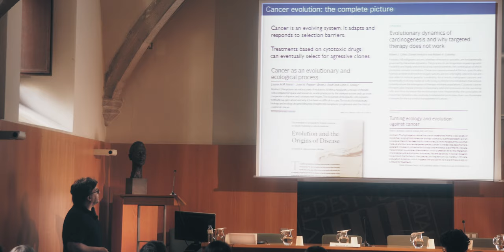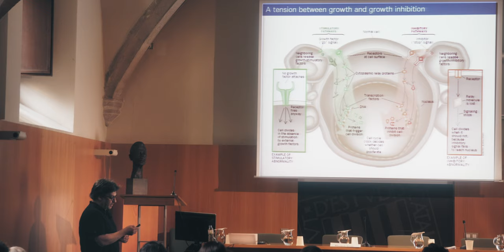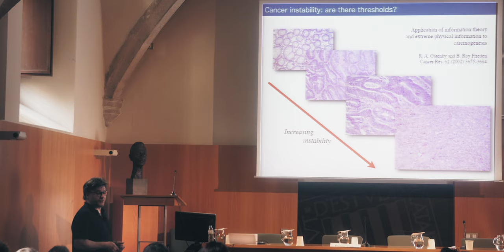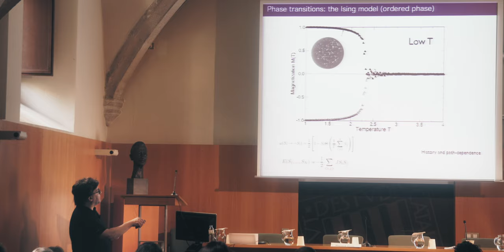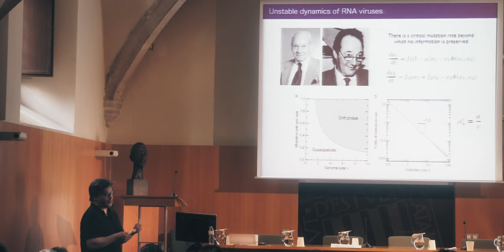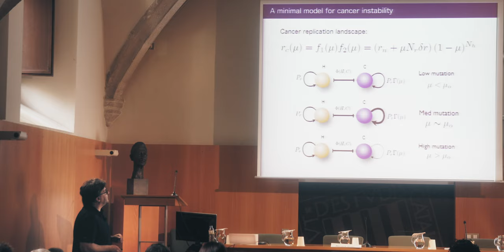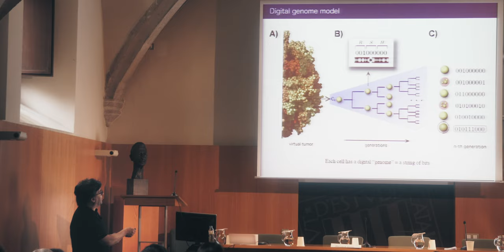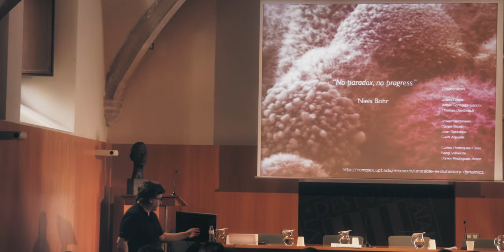Ricard Solé - The evolutionary dynamics of cancer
This lecture was recorded at the ITN CONTRA workshop in Barcelona, Spain 2019.

CONTRA (Computational ONcology TRaining Alliance) is an  European Union funded Innovative Training Network consisting of 8 principal investigators from equally many major European universities as well as partners from pharmaceutical, biotech-start up, and software development companies.

and Twitter: @ITN_CONTRA for more information.